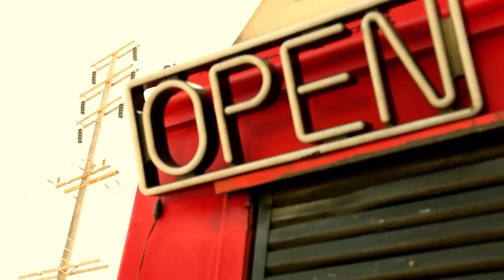Future Echoes new acts in April 2021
Here are short clips from all acts that we have announced on Future Echoes so far in April 2021.